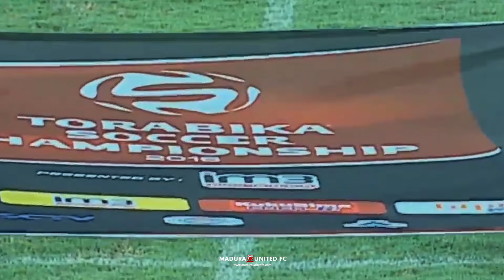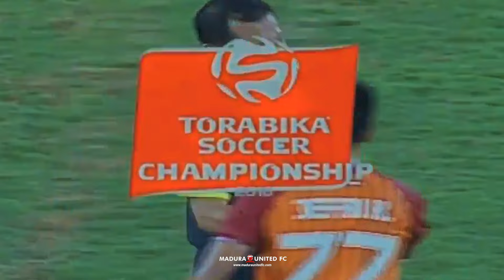Memory Bangkit | Madura United FC (2) vs (1) Pusamania Borneo FC TSC 2016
Memory Bangkit Madura United FC.

Pertandingan sebelumnya, Madura United kalah 5-0 atas tuan rumah Sriwijaya FC dalam lanjutan ISC A.

Pesimis atas kiprah Madura United FC di ISC 2016 waktu itu sempat dijadikan meme. Menghadapi Borneo FC beban mental pemain dalam posisi kurang baik. Semangat untuk bangkit berhasil digapai dengan mengalahkan Borneo FC 2-1. Inilah rekaman pertandingan 20 Mei 2016 lalu.

(Video.com)